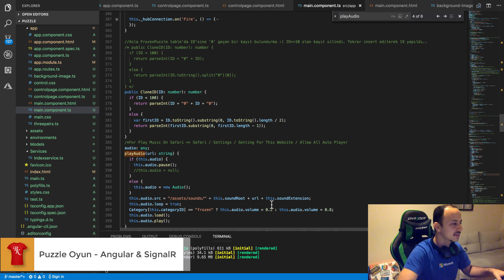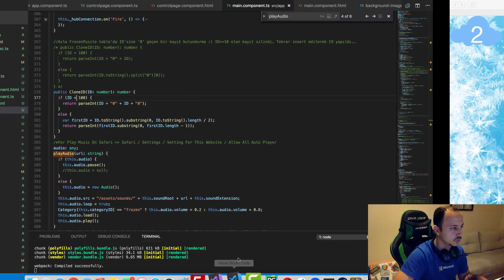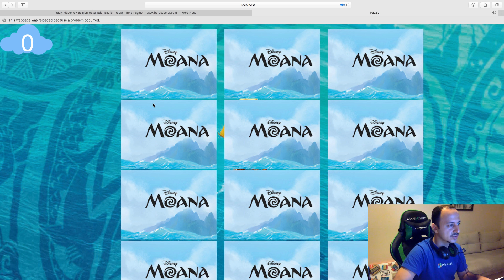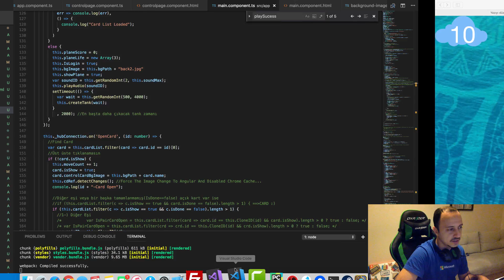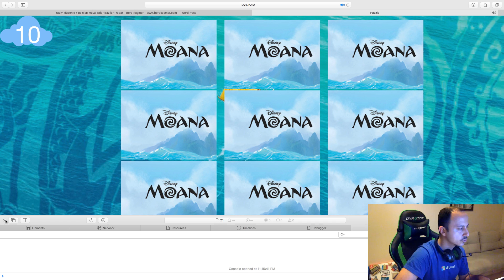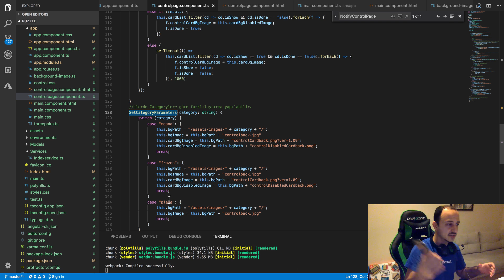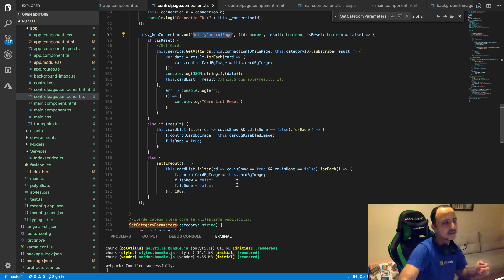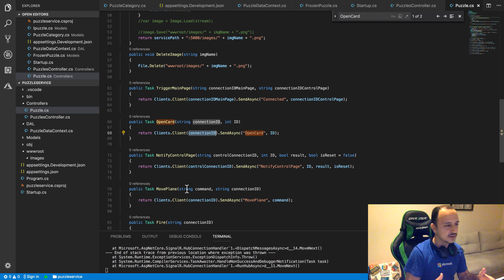Web'de Mobil Etkileşimli Hafıza Oyunu Yapma Part3